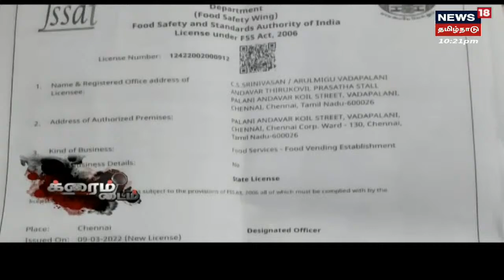Crime Time | தரமற்ற பிரசாதங்கள் - வடபழனி முருகன் கோயிலில் பகீர் | Vadapalani Murugan Temple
க்ரைம் டைம் | தரமற்ற பிரசாதங்கள் - வடபழனி முருகன் கோயிலில் பகீர் | Vadapalani Murugan Temple | இது குறித்த கூடுதல் தகவல்களை தருகிறது நியூஸ்18 தமிழ்நாடு க்ரைம் டைம்